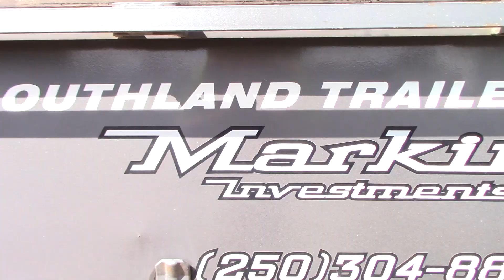Markin Investments edit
Markin Investments is a excavation company based out of Castlegar BC dedicated to helping and not settling for anything less than awesome. Enjoy the Ride